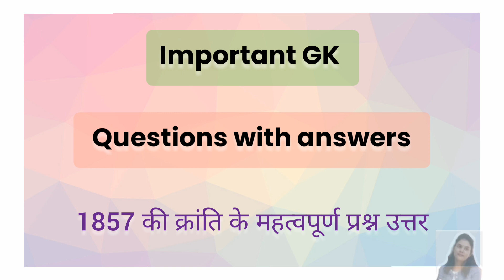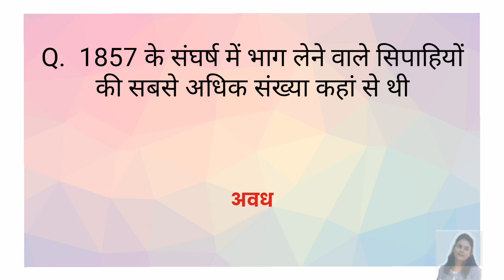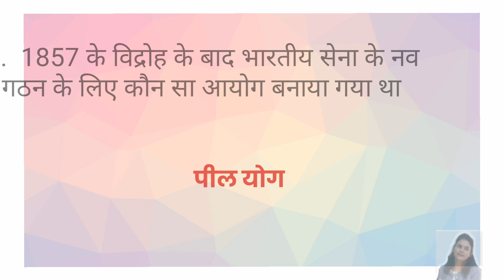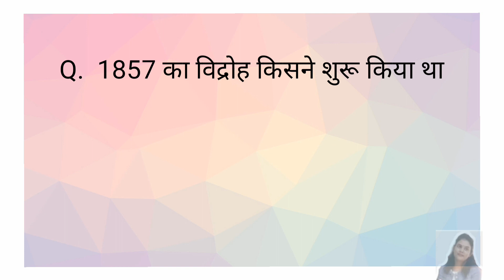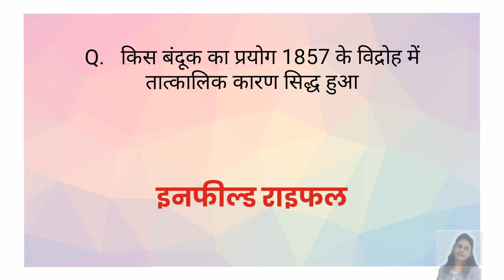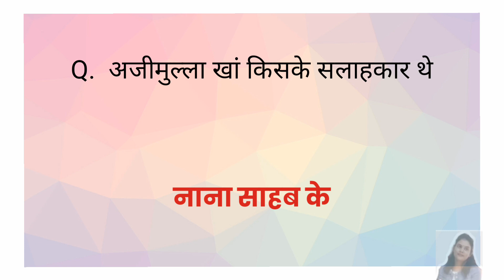1857 revolt most important questions for competition exam | 1857 kranti gk question upsc | ssc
1857 revolt most important questions for competition exam | 1857 kranti gk question upsc | ssc |

video main 1857 kranti most important question diye gaye hai which is very important for all competition exams

1857 ki kranti most important questions
1857 revolt gk question
1857 samanya gyan
1857 general knowledge
1857 important point in hindi
1857 revolt questions for competition exams
india gk
hindi gk
today gk
general knowledge for ssc exams
gk for upsc
1857 revolt upsc
bharat itihas samanya gyan
bharat ki sabse pahali kranti kon se hai